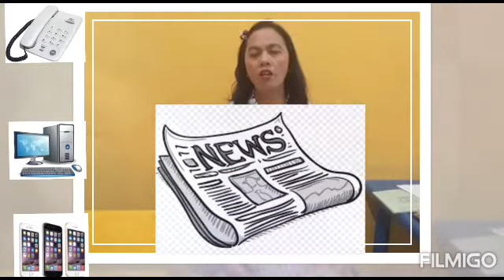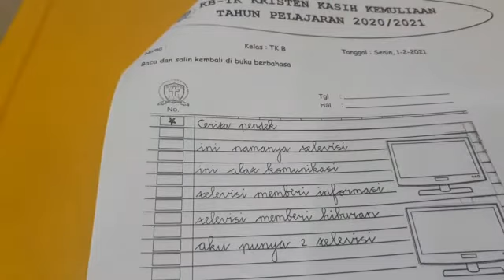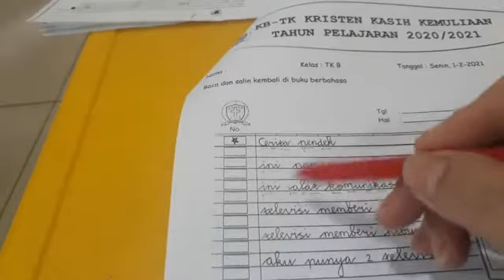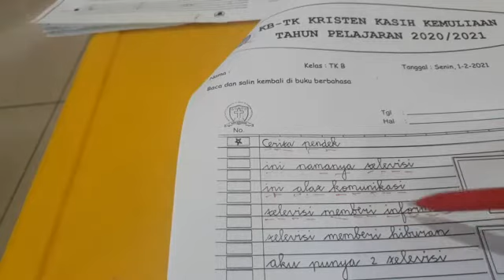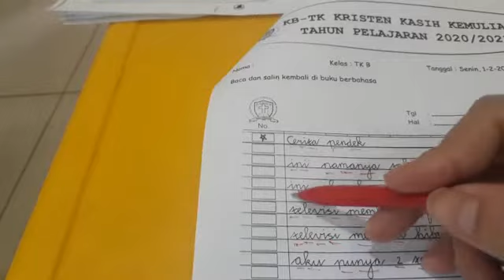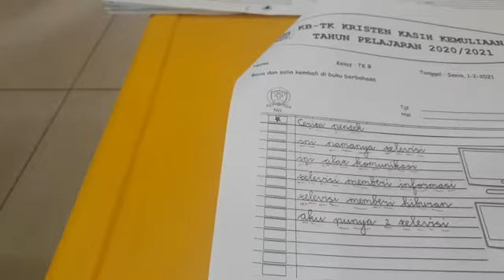PJJ TK B 1.02.2021 Membaca da menyalin cerita pendek